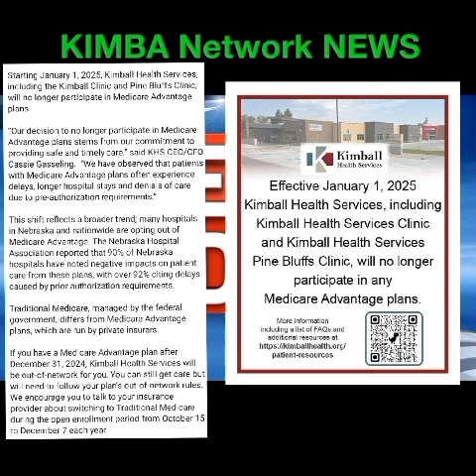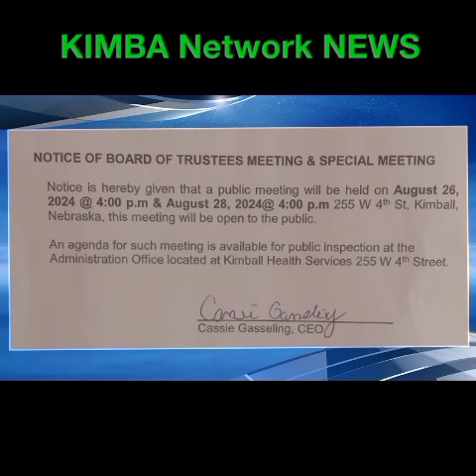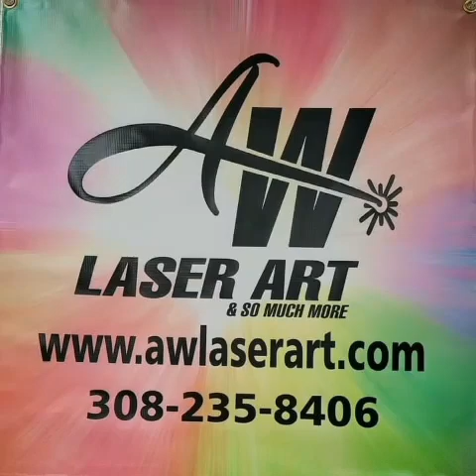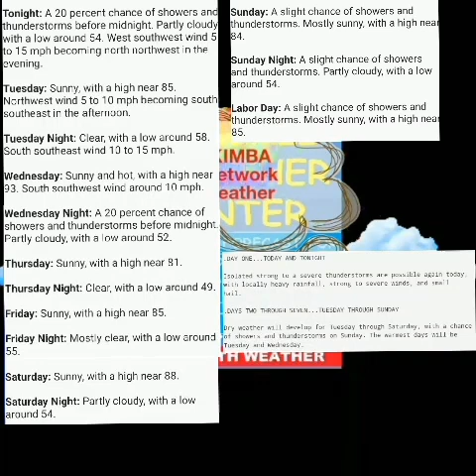KIMBA Network NEWS on Monday Night, August 26th, 2024